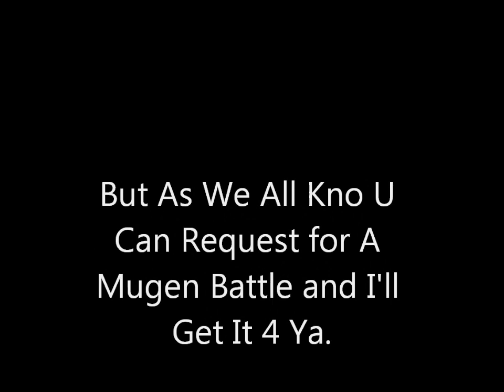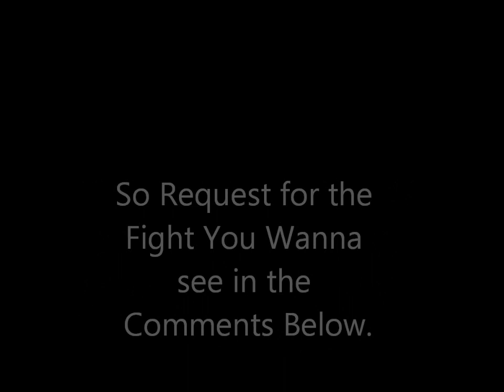MUGEN: Evil Ryu vs Reptos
Unlike my last Mugen Video, Captain America vs Fordy Vlade, I Decided to Add sum Pizazz to my MUGEN Videos. The Music is the Music and Im Getting a Beyblade Soon. Fang Leone. So? Well Enjoy. Next will be NeoZekrom vs 4 Characters. But uh Request for a Battle. (This is my Old ScreenPack, The Video next will be AWESOMER.)